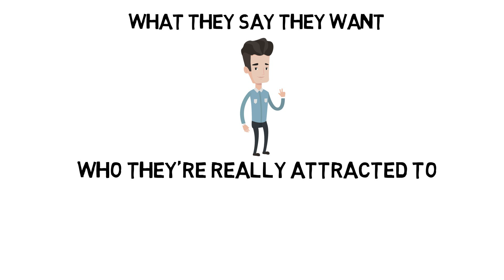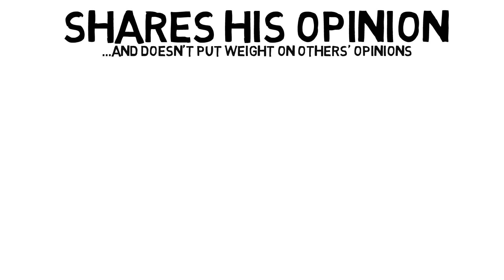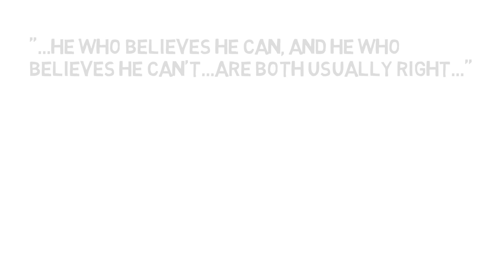How To Become A Warrior | Make Girls Chase YOU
Find out how to become a warrior version of The Bad Boy, and how, with the help of raw attraction, you can make girls chase you.

Getting pretty much any girl to like you, is really as simple as pushing the right attraction switches, and taking steps towards becoming a warrior is one of the easiest ways to do this.

Hopefully this video gives you the motivation to succeed and serves as a motivational glimpse into the mind of a warrior, or in other words, a better version of the traditional bad boy.